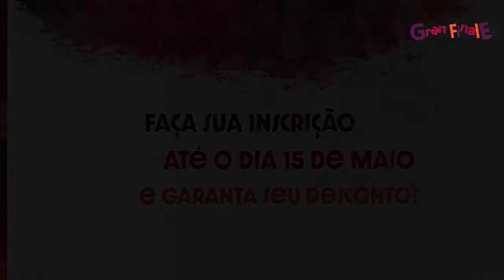Confira o workshop e ensaios da 10ª e 11ª edição do Festival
Confira registros emocionantes do workshop e dos ensaios da 10ª e 11ª edição do Gran Finale Festival.

E se ainda não está sabendo, até o dia 15 de maio as inscrições para as modalidades online e presencial do 15º Gran Finale Festival estão com desconto. Garanta seu lugar!

O Festival de 2022 acontece de 2 a 6 de junho e contará com a presença ilustre da Maestrina Ruth Dwyer (EUA).

Acompanhe o site e saiba mais